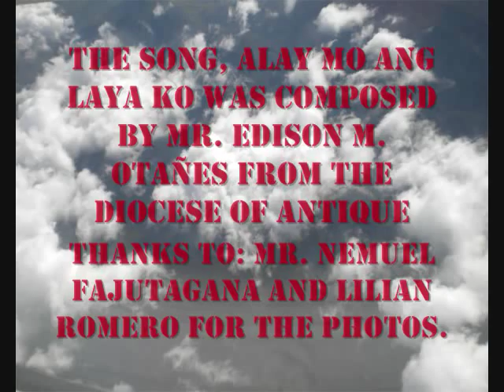Iglesia Filipina Independiente (Investiture of Obispo Maximo XII)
This is the video presentation of the Investiture and Installation of His Eminence The Most Rev. Ephraim S. Fajutagana as the Obispo Maximo XII of the  Iglesia Filipina Independiente.

Obispo Maximo XII Fajutagana is from the Diocese of Romblon and Mindoros. Before he was elected to the highest position in the Church, he used to serve as the Secretary-General of the Church.

Mabuhay ang IFI! Pro Deo et Patria!